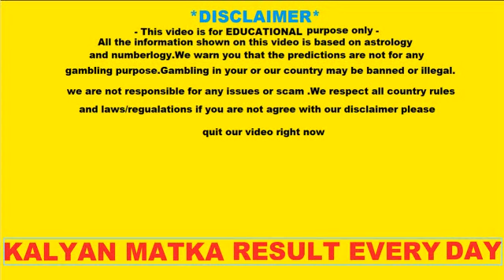kalyan matka today 07/12/2019 open to close tricks#final ank jodi pass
MY channel always/daily free for you

thanks you frinds for watching